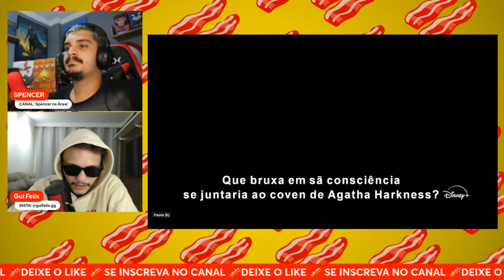(REACT) Agatha Desde Sempre | Trailer Oficial